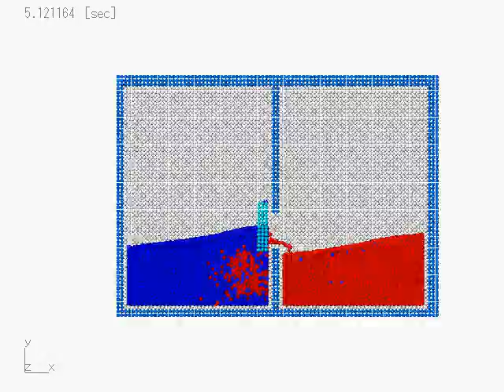ワンウェイフラップの挙動解析 ～富士テクニカルリサーチ MPS-RYUJIN～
Moving Particle Semi-implicit Method
【拘束条件をいれることで複雑な解析も可能】